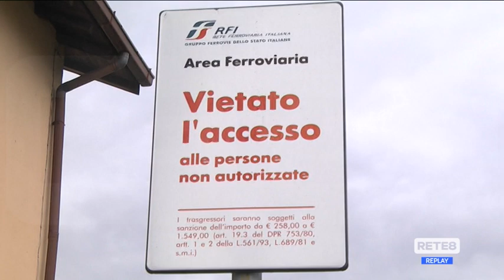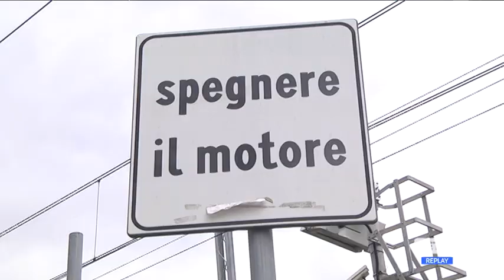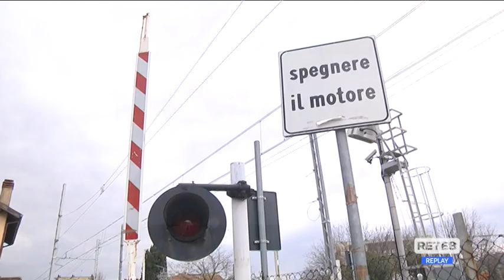Ferrovia Pescara Roma - Si intensifica la battaglia legale